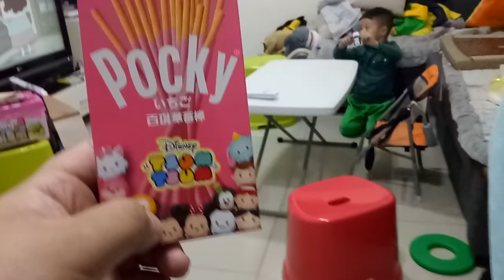Kids playground~玩具~toys~在家玩~親子~兒童~fun~遊戲~遊樂園~游乐场~開箱~游戏~游乐园~孩子們的遊樂場~otoro